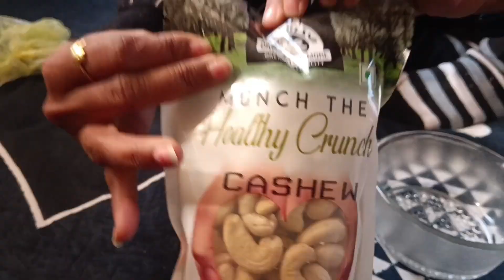A Productive Day✨ Cooking🥕🫑😋 Welfare✨ Walking🚶‍♀️Healthy Homemade Cooking🥘A Day in my life🧬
What I cook in a Day🥕🫑🥒😋 Welfare✨ Walking🚶‍♀️Healthy Homemade Cooking🥘A Day in my life🧬 DailyVlog

Aesthetic✨Cooking👩‍🍳😋 Only घर ka खाना🥣 Vegetarian food Recipes🫛🫑Easy and Quick Dinner Thali🍥🥧 ||

Family Time😍Morning to Afternoon Vlog🔥💖 Cleaning Cooking Shopping vlog👌 ‎@DDR105

Healthy Morning🌅 Productive 🌄 Going for South Breakfast 😋Very Healthy😋 ‎@DDR105

healthy dinner thali
only Ghar ka khana video
what I cook in a Day video
homemade Healthy vegetarian food vlog
vegetarian food recipes
Indian girl vlog
morning vlog
morning to afternoon vlog
shopping vlog
cleaning vlog
cooking videos
family vlog
halwa recipe video
bappa prasad video
Ganesh sthapana vlog
Ganesh sthapana videos
Ganesh utsav vlog
prasad for ganpati bappa
ganpati bappa morya shorts
halwa recipe video
halwa prasad recipe video

Gajar ka Halwa | Ganesh ji ke liye Banaya Prasad || gajar halwa recipe video

Mung & Moth Sabji Recipe | Vgharela Mag Muth | Masala Moth Usal Recipe | Healthy Beans Recipe ||

Kaju Karela Sabji Recipe🥣 | रोटियां भी कम पड़ जाएगी | Tasty and Healthy Lunch Recipe || Very Easy🥣

Mung math sabji recipe
Vgharela mag math recipe
fangavela mag recipe
healthy food recipes
homemade food vlog
homemade food recipes
mag math usal recipe
mung curry recipe
moth curry recipe
mix masala kaju Karela Sabji Recipe
kaju Karela Sabji Recipe
how to make karela sabji
kaju Karela nu shak
easy and quick lunch thali video
easy and quick dinner recipes video
how to make kaju Karela Sabji
kaju Karela nu shak Navi rite
bilkul kadvu na bne karela nu shak
karela nu shak bnavvani rit
lunch thali video
lunch ideas video
balko mate karela nu shak bnavvani rit

Making Something Easy🥣

What I Eat in a Day😋

Simple & Healthy What I Eat in a Day😋